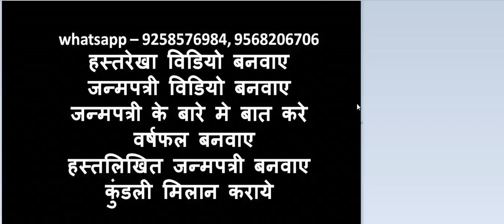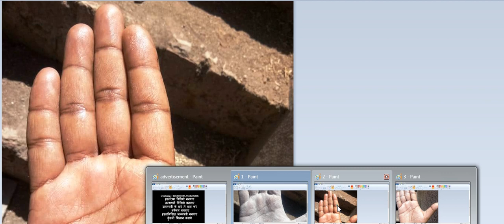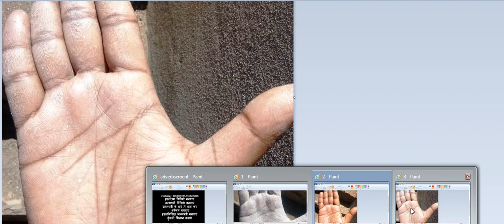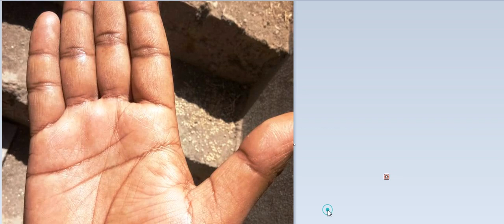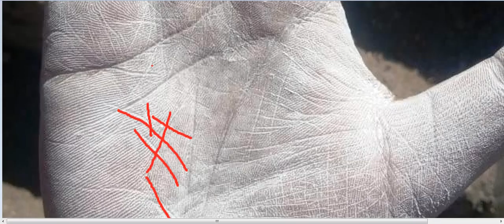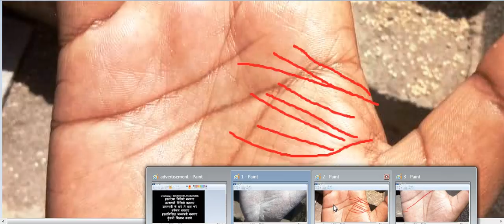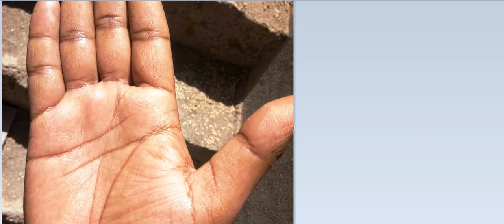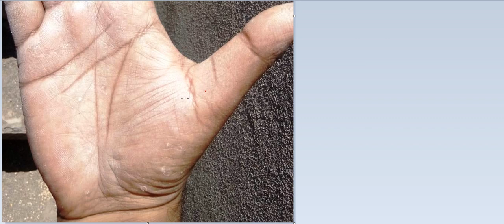महिलाओ के संपर्क से सामाजिक हानि के योग